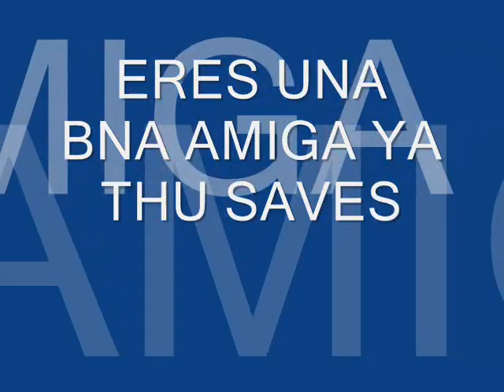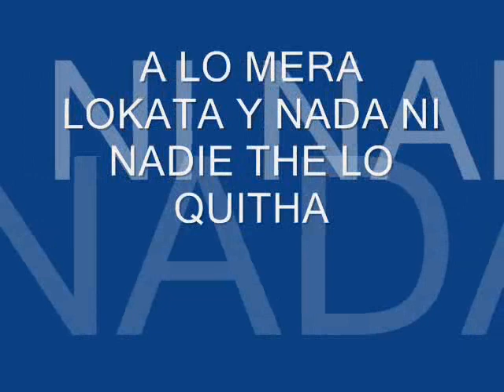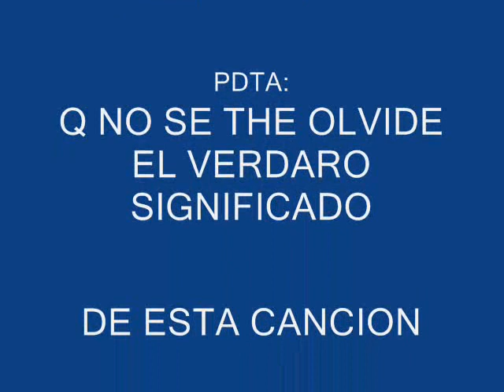AMO AXEL FERNANDO